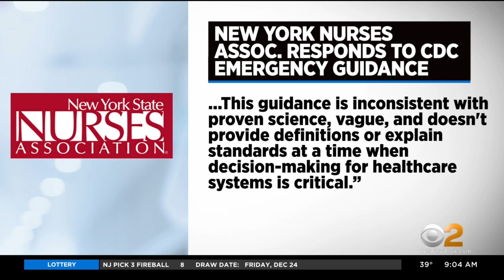N.Y. Nurses Association Blasts New CDC Isolation Guidance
The New York State Nurses Association is reacting to the CDC's new guidance, reducing the isolation period for healthcare workers. Its statement includes "this guidance is inconsistent with proven science, vague and doesn't provide definitions or explain standards at a time when decision-making for healthcare systems is critical."